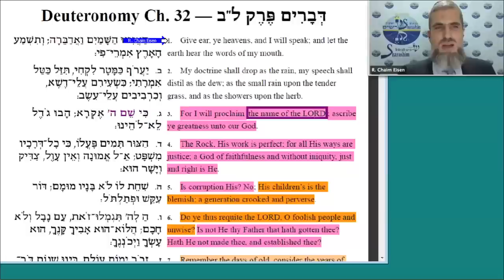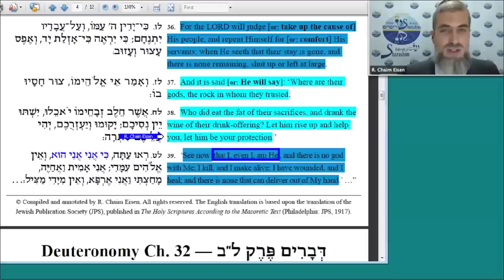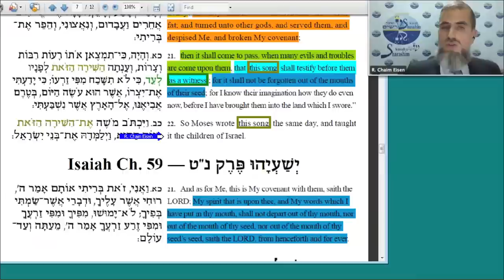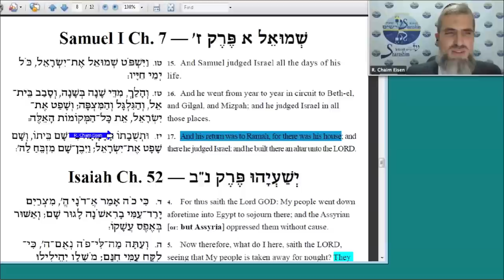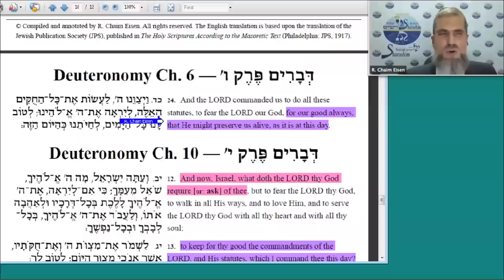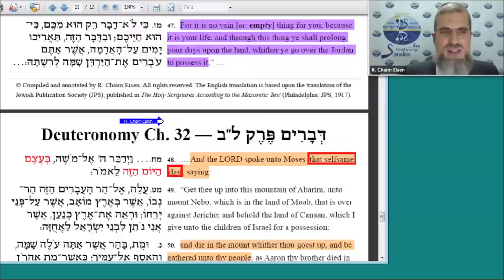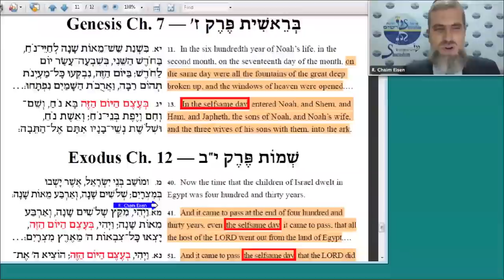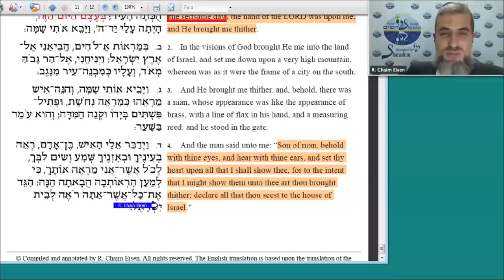Deuteronomy 32: The Song That Transformed the World (English only)